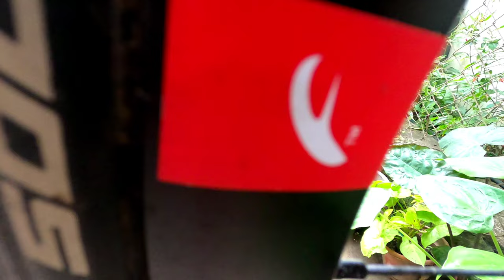Fulcrum Racing 4 DB Wheel set (Disk Brake) Hub Sound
This is my wheelset for my Trek Emonda SL5 that I bought last 2021,you can also assess the loudness hub sound of fulcrum racing 4 db, I hope you will like this video😊😊